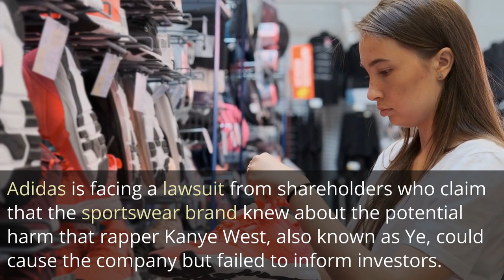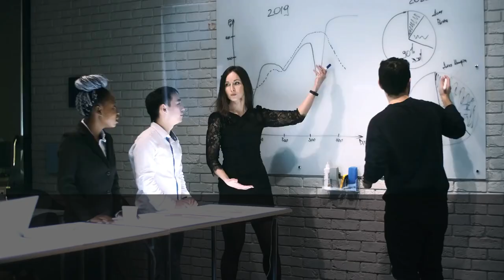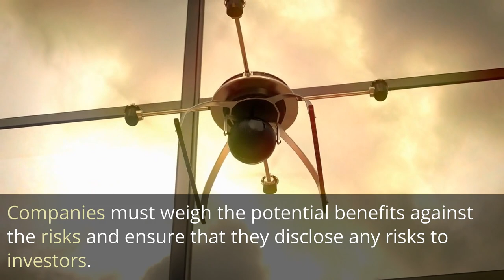Adidas Faces Legal Trouble Over Kanye West Partnership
In this video, we'll delve into the recent class-action lawsuit filed against Adidas by shareholders over their partnership with Kanye West, and the potential consequences it could have for the sportswear giant. We'll also explore the controversy surrounding Kanye's behavior and comments, which led to Adidas cutting ties with the rapper. Don't miss out on this important discussion about the intersection of business, celebrity, and responsibility